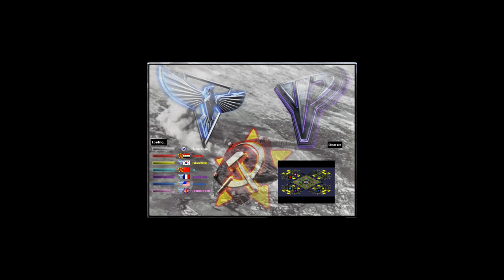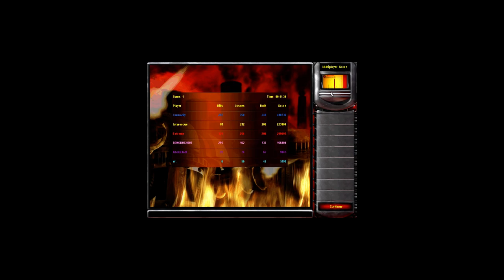Command & Conquer Red Alert 2 Yuri's Revenge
Yosef Anan#9239